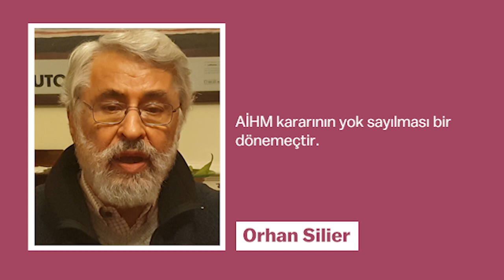Nesteren Davutoğlu, Ayşe Erzen, Orhan Silier'in Demirtaş'a özgürlük çağrısı